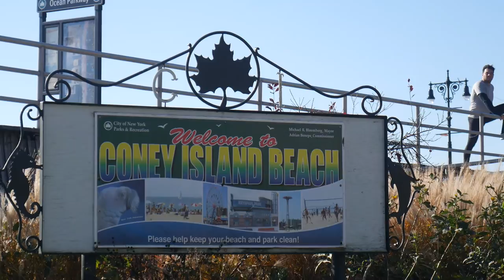John in NYC day 6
Coney Island and brooklyn bridge